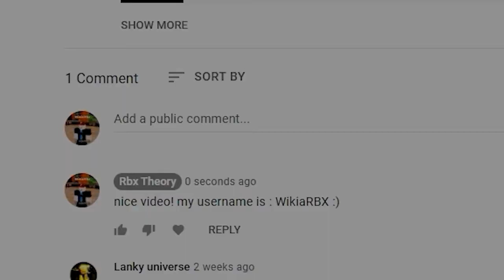3 NEW *HACKED* Points Codes in FUNKY FRIDAY! *100K POINTS* (Roblox Funky Friday Codes) ROBLOX